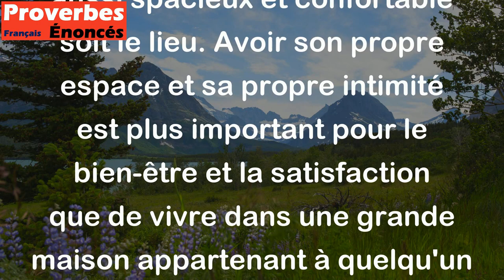Un petit chez soi vaut mieux qu'un grand chez les autres. - Proverbe Français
Ce proverbe signifie que même si l'on n'a pas une grande maison ou un grand logement, il est préférable d'avoir son propre chez-soi plutôt que de vivre chez quelqu'un d'autre, aussi spacieux et confortable soit le lieu. Avoir son propre espace et sa propre intimité est plus important pour le bien-être et la satisfaction que de vivre dans une grande maison appartenant à quelqu'un d'autre.